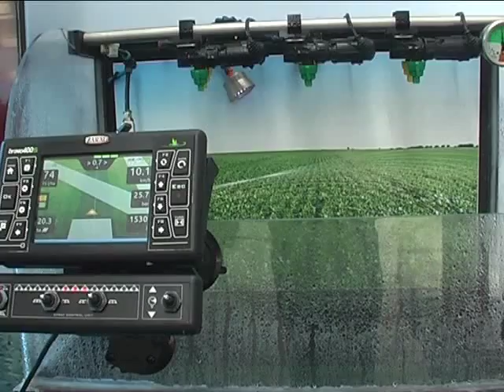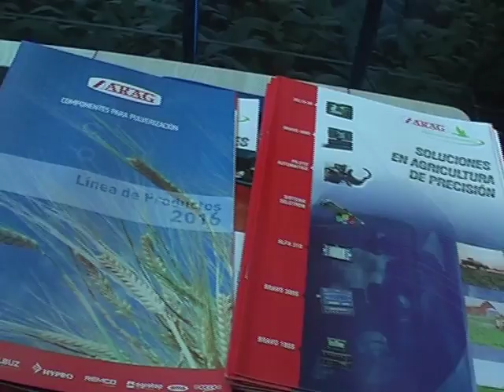MACRI INAUGURO EMPRESA ARAG EL INTENDENTE LEON BARRETO ACOMPAÑO AL PRESIDENTE Y SE REUNIÓ CON MINI